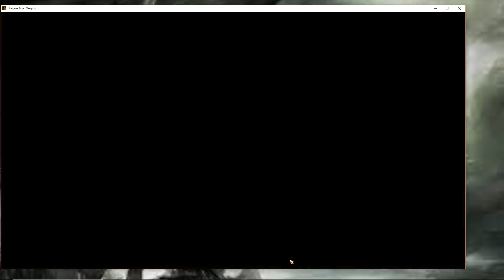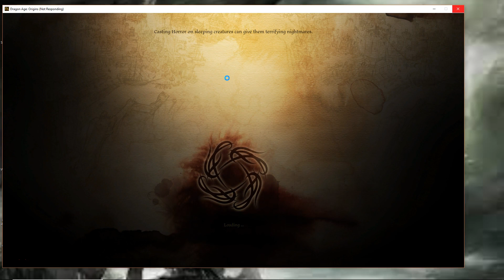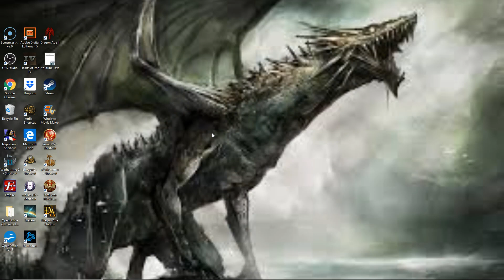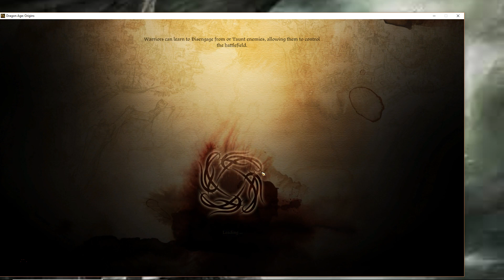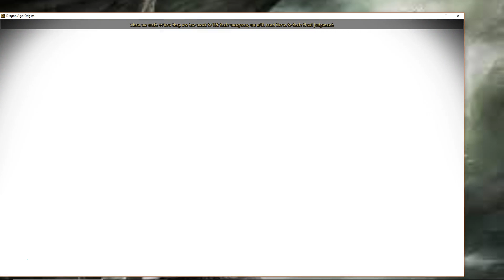Dragon Age Origins 29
This is Episode Twenty Nine of my play through of Dragon Age Origins on Hard Difficulty. Please note this is an unofficial video and is not endorsed by BioWare games. New videos for Dragon Age Origins will come out every day.

Please note this is an unofficial video and is not endorsed by BioWare in any way. Dragon Age Origins is a product of BioWare games.